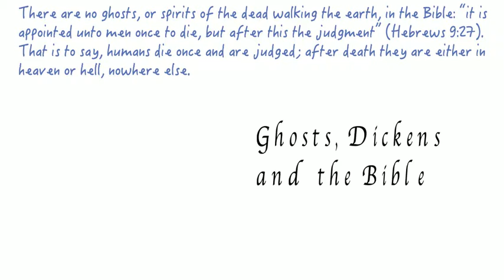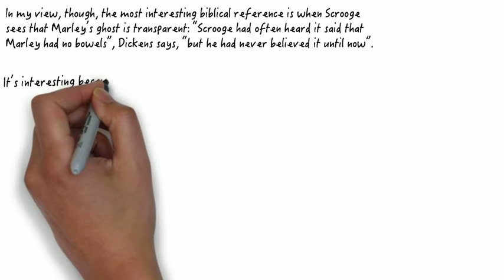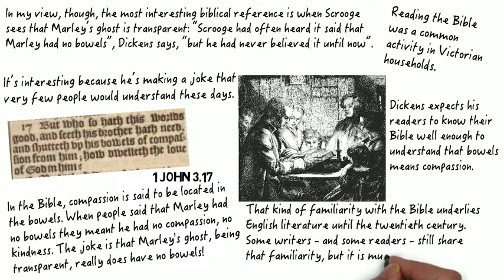6 Ghosts and the Bible